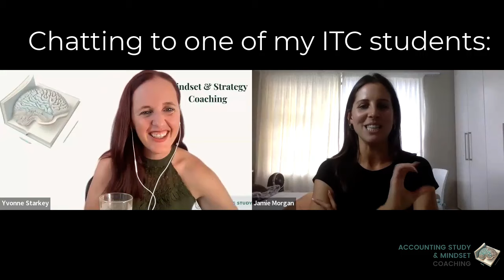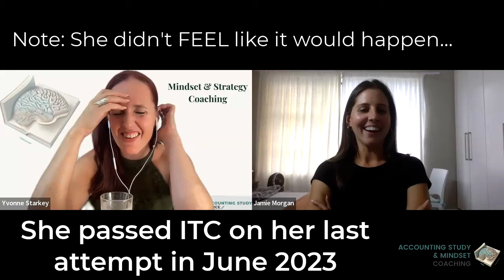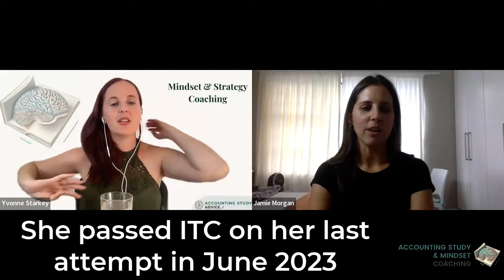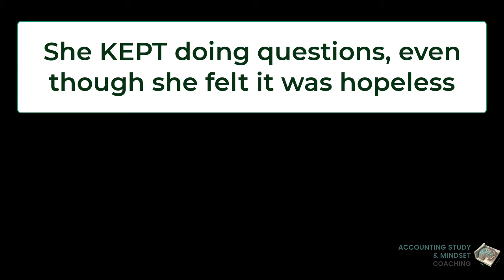Yvonne chats to: ITC Student who passed on her last attempt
Jamie was one of my ITC Skills Board Course students who passed her ITC exam on her last attempt in June 2023. I am SO proud of her, and I thought I'd share some of her story with you, to encourage you.
Take-aways?
She didn't FEEL like her studying was 'working'. ie: You can't 'predict' whether you'll pass.
She wasn't massively positive... in fact, most of our emails were me telling her to do just one more question... I could FEEL her eyes rolling in the background... but she DID them!
And it paid off!